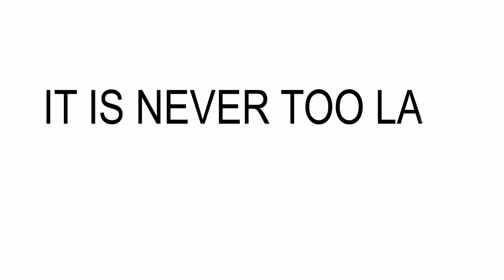Champions who improved in 5months